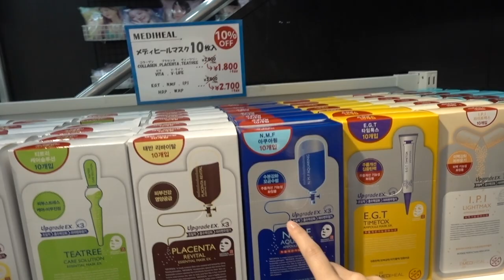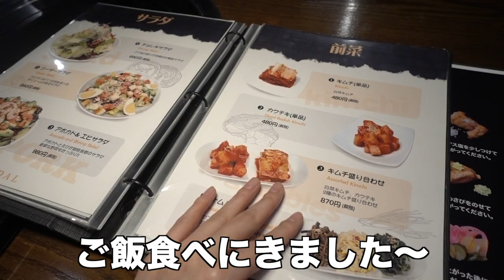新大久保VLOG🌟食べて飲んで新大久保での楽しみ方は？with.お姉ちゃん👯‍♀️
こんにちは！今日は緊急事態宣言解除後に新大久保に遊びに行きました！🙌🏻
韓国に行けない今、日本で韓国旅行気分を味わえました🥺
韓国の味に近いお肉を食べて、久しぶりに家族との楽しい時間でした！
⚠️６月６日に撮影したものです！!
動画前半画面が揺れて見ずらくなってしまっています💦ご理解のほどよろしくお願いします！！